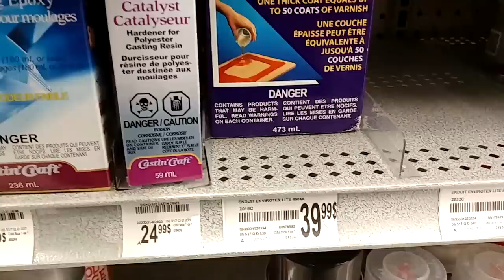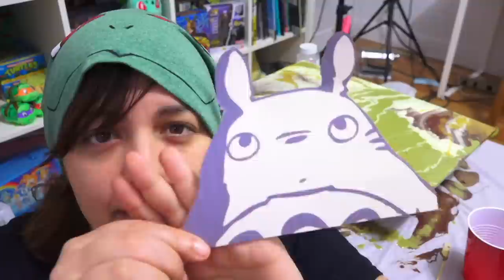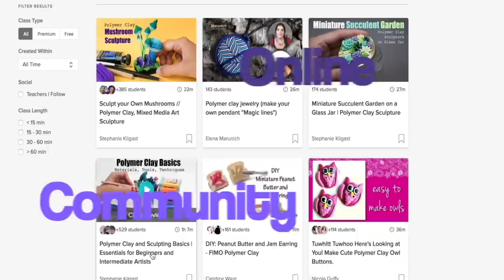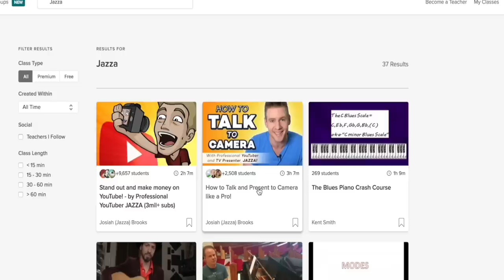FIRST TIME Trying DIY ACRYLIC POUR with Resin. JENNA Marbles challenge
The first 500 people to sign up at this link in the will get their first 2 months for free . Jenna Marbles did an Acrylic Pour video last week and it got me wanting to try a resin acrylic pour painting DIY. I used Epoxy resin and acrylic paints. I got the paints mainly from the dollar store, the Jacquard pearl ex powders from Amazon, the Resin from Michaels, and the rest of the stuff was around the house. I love Jenna and she really inspired me to want to be close to you grains. This is just a friendly tease at her, and I hope to be as amazing as she is :) If you don't know her, go fall in love with her

💜💛 LAST CHANCE to pick up any SaltEcrafter InSALTED MERCH (ends November 17th 2018)